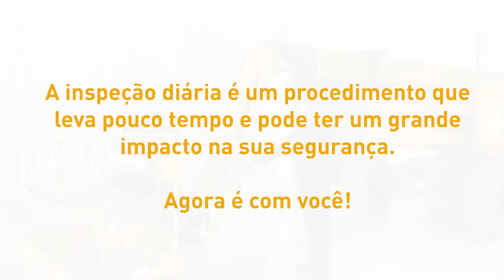Haulotte - MEWP daily inspection - ES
Algumas verificações devem ser realizadas antes de a máquina ser utilizada.